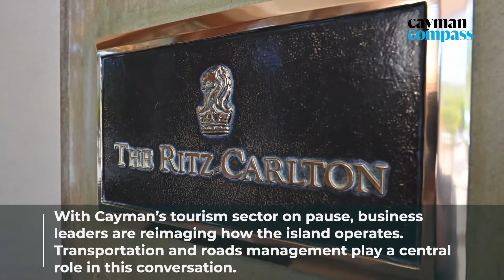Ritz Carlton GM envisions future of transportation in Cayman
With Cayman’s tourism sector on pause, business leaders are reimaging how the island operates. Transportation and roads management play a central role in this conversation.

Marc Langevin, general manager for The Ritz-Carlton, discusses how Cayman can take advantage of the crisis to overcome its transportation woes.